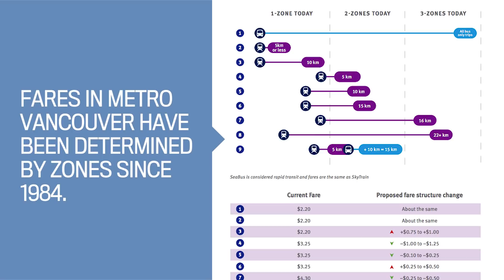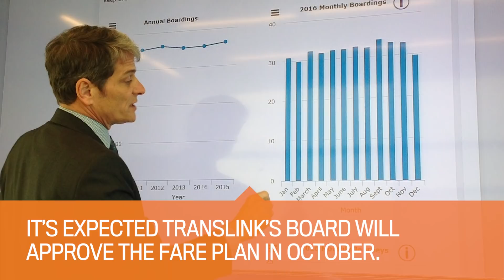TransLink's new fares: How much will you pay for transit? | Vancouver Sun